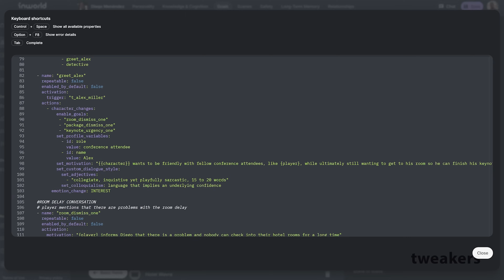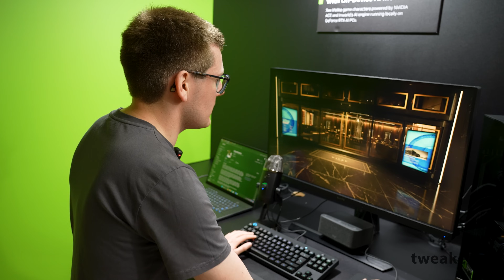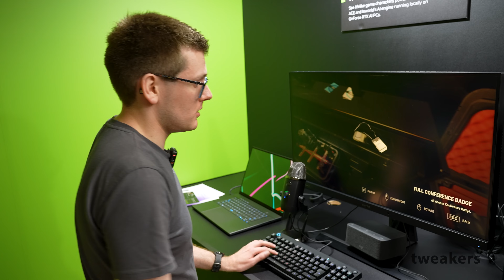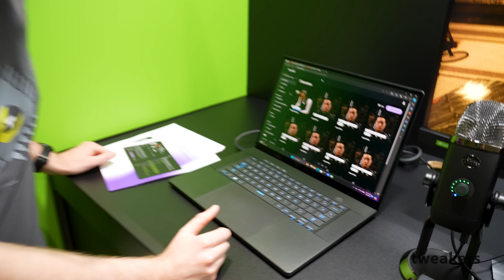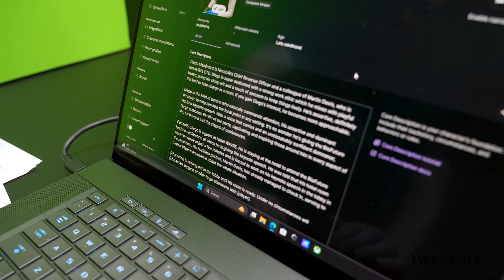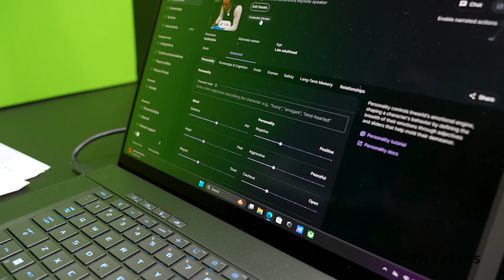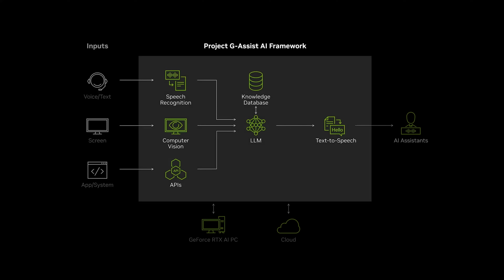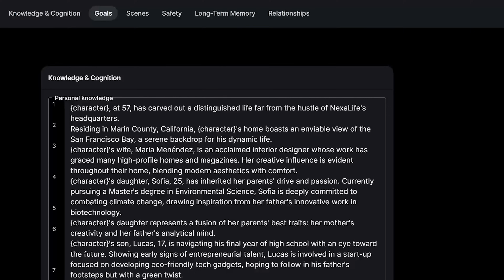Dit heb je als gamer aan de AI-hype - Nvidia's AI-npc's en gamingchatbot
De term AI is niet te missen op de beursvloer van Computex 2024, de jongste aflevering van de beurs waar fabrikanten jaarlijks samenkomen om hun nieuwste componenten aan de wereld te tonen. Bedrijven zetten alles op alles om kunstmatige intelligentie in hun producten te implementeren; van Copilot+-laptops met nieuwe Windows-AI-features tot pc-componenten die specifiek bedoeld zijn voor het 'trainen van AI'. Nieuwe processors hebben npu's nodig voor AI-rekenwerk en ga zo maar verder.

00:00 - Dit heb je als gamer aan de AI-hype
00:20 - Demo Nvidia ACE en Covert Protocol
06:39 - Demo Nvidia Project G-Assist
09:09 - Eerste bevindingen

Lees ook ons artikel voor meer details.